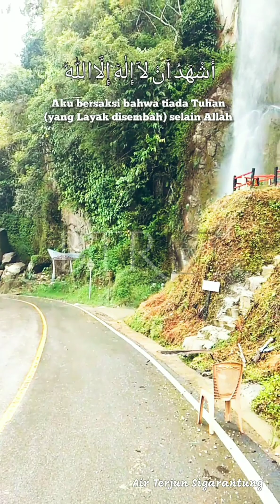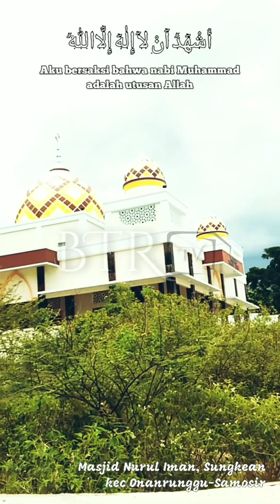ADZAN | Perlombaan Adzan Virtual by. Imam Arjuna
Video Adzan Untuk perlombaan Adzan Virtual Tingkat Nasional 2022